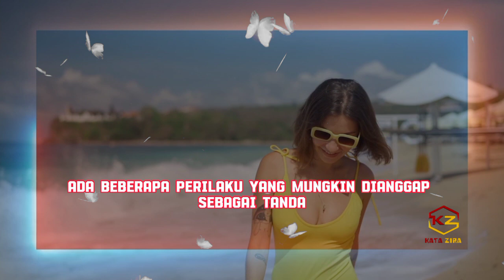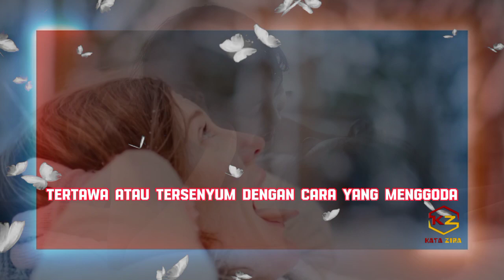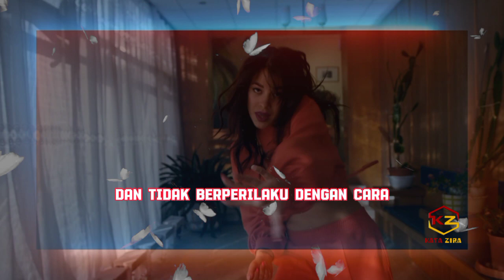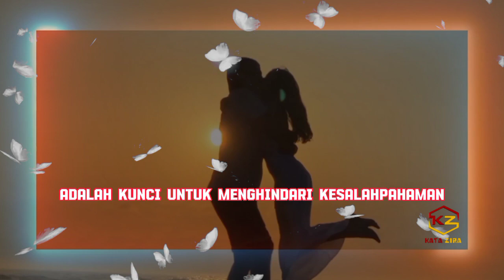Ciri Ciri Cewek Gatel Dan Genit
Dalam video ini, kita akan membahas tentang ciri ciri cewek gatel dan genit.

Pernahkah kamu mendengar istilah "cewek gatel"? Istilah ini sering digunakan untuk menggambarkan perempuan yang dianggap mudah menjalin hubungan dengan laki-laki, atau bahkan suka menggoda laki-laki. Tapi, apakah istilah ini benar-benar ada? Atau hanya sebuah stereotip yang dilekatkan pada perempuan?

Video ini akan membantu kamu untuk memahami lebih dalam tentang cewek gatel dan bagaimana stereotip ini dapat berdampak negatif pada perempuan.

Video ini hanya bertujuan sebagai informasi  umum dan tidak dimaksudkan untuk menyinggung, menyudutkan atau menyalahkan individu.